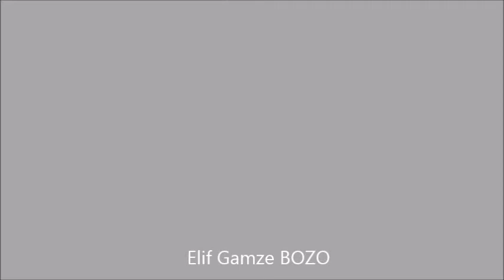EDDA Creative - Elif Gamze BOZO (Kendime Engel Olamıyorum)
E D D A C R E A T I V E
👉🏻 Dijital Medya & Marka Yönetimi